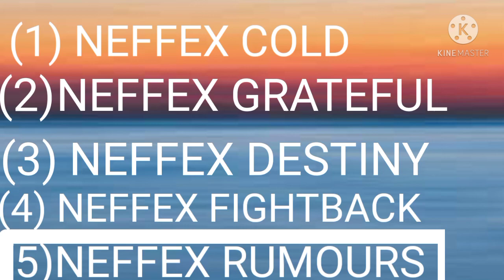TOP 5 BEST SONG OF NEFFEX !! COPYRIGHT FREE MUSICS !! NEFFEX JUKEBOX !!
License
You can use this music it's free but you have to give credit to me 😉.

• Usage
If you would like to use this song in your video, please make sure to include the following:
NEFFEX
Credit:

Timestamps
0:00 NEFFEX COLD
3:04 NEFFEX GRATEFUL
6:05 NEFFEX DESTINY
9:33 NEFFEX FIGHTBACK
12:48 NEFFEX RUMORS